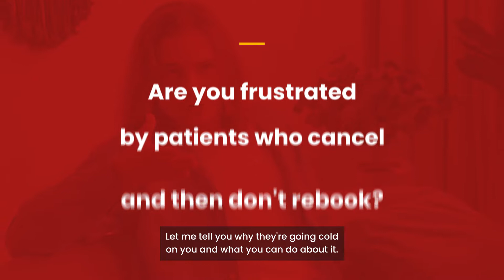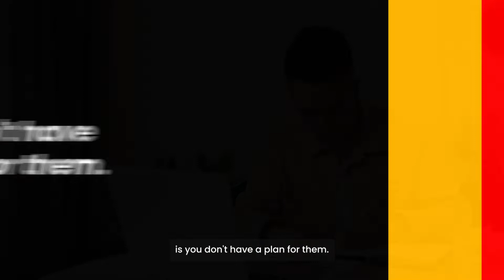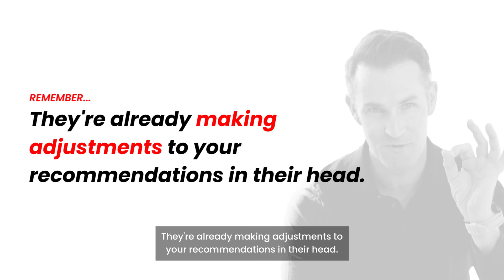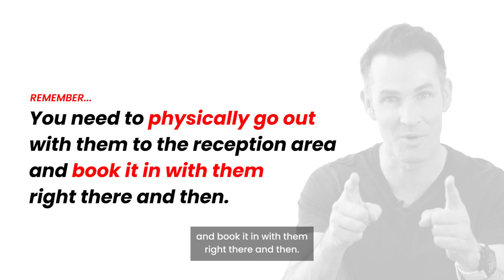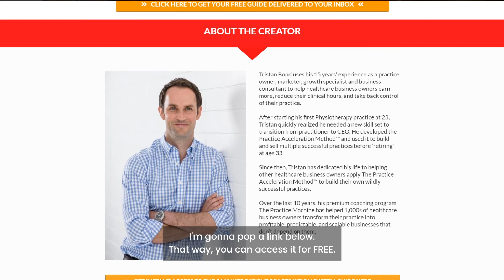Patient Drop Out? Here's 3 Reasons Why They Don't Rebook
Learn more about patient retention today!

As someone who runs a physiotherapy clinic, a dental practice owner, or healthcare practitioner running your business, you're probably frustrated by patients who cancel and then don’t rebook appointments. Today, I talk about 3 reasons why they might be doing this, and how you can improve your patient bookings for a more profitable practice.

Getting new patients isn't always easy, and when you do get them, you work hard to give them good service so you can gain more patient bookings from them, and for overall patient retention. But let's face it, some of them don't book in for another appointment, drop out of their treatments, or book, cancel, and then never show up again.

As a dental practice owner, physiotherapy clinic owner, or healthcare practitioner, you've GOT to fix this problem in patient retention if you want to grow your practice and have a continuous stream of patient bookings.

So, why are your patients dropping out?

First, it might be because you don't have a plan for them. Your patients need to know what their treatment journey looks like for them to stay with you. How will your treatments resolve their problem? They need to know why they need to come back so you can set more patient bookings with them.

I share the 2 other reasons why patients are likely dropping out, and what you can do as a dental practice owner, physiotherapy clinic owner, or healthcare practitioner to improve patient retention. Keep watching this video to know more.